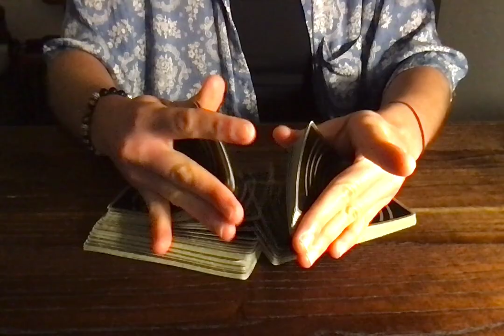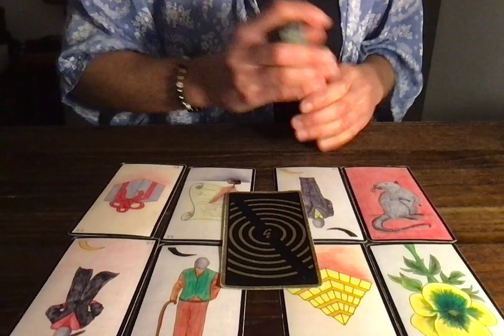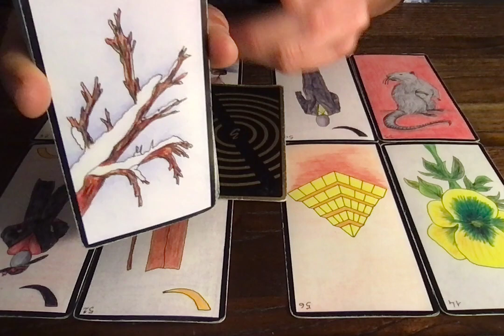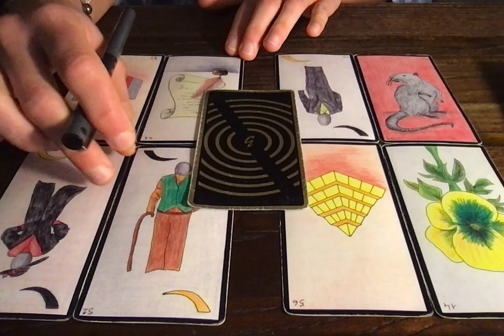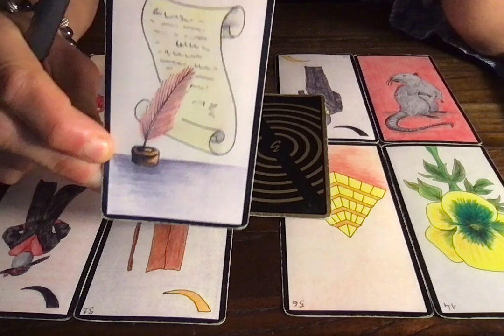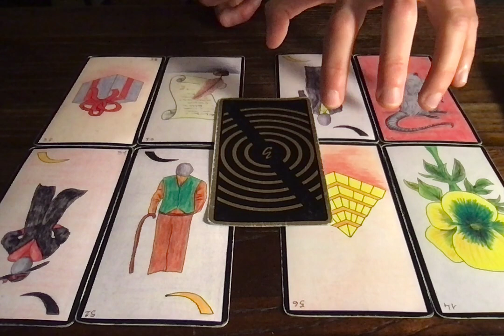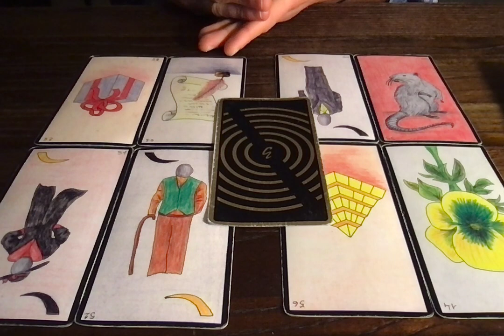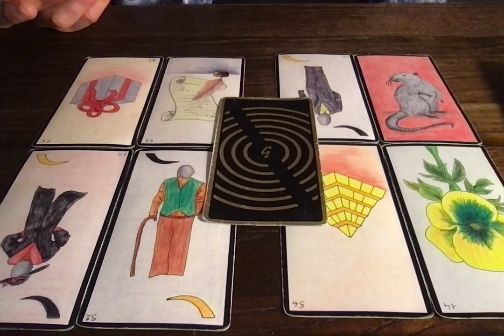SAGITTAIRE (2E QUINZAINE) 15-31 JANVIER